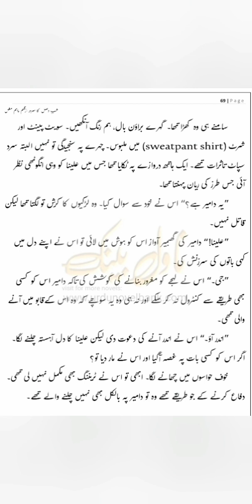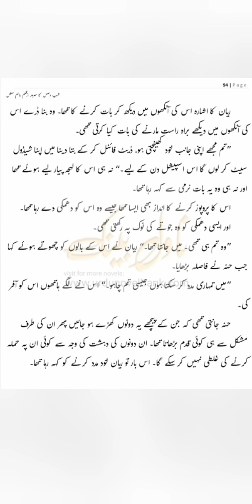e wasaal ka saroor#500k views then upload part2#plz like